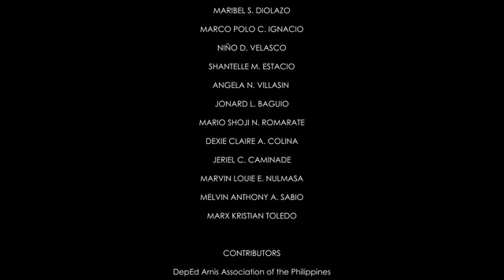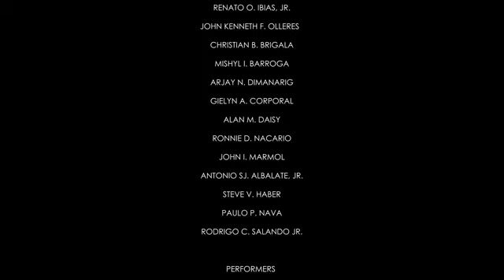Galaw Pilipinas Promotional Video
This instructional video is uploaded for instructional purposes only. The uploader does not own the video.
God bless you all. To God be the Glory..